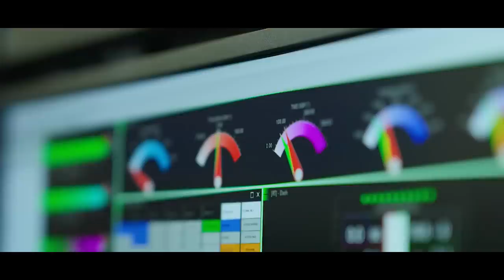WOLFF ALERTA SOBRE RED BULL / HORNER REVELA ARREPENDIMENTO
@scuderiamilani (Twitter)
YouTube.com/scuderiamilani

João 3:16